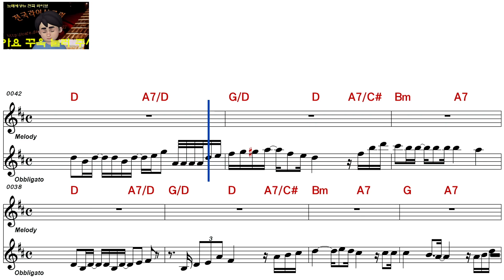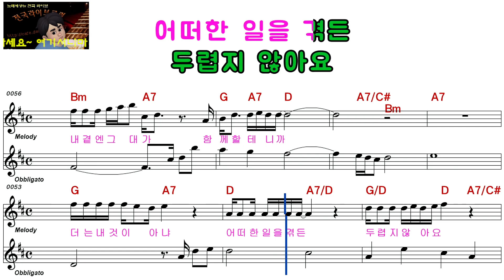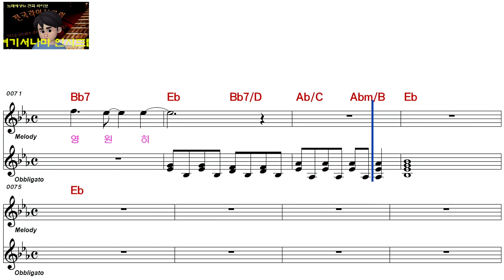박강성ㅡ사랑합니다ㅡ여자키ㅡELF 919ㅡ59422